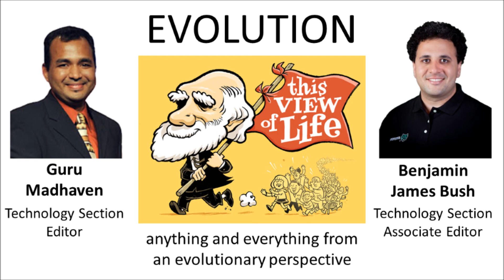Introducing Benjamin James Bush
Benjamin James Bush is our new associate editor for the technology section of Evolution: This View of Life Magazine